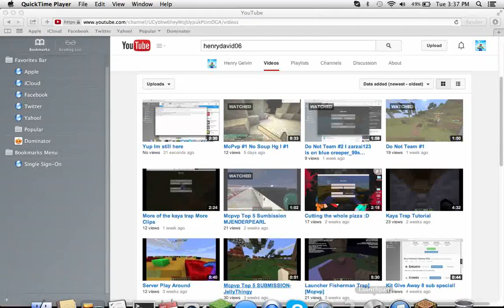No Soup Game #2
I did not quit. For This Game I did Ep. #2 Of NoSoup the Series Goes up to 10.